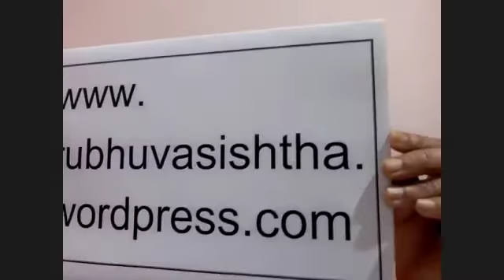Talk By Pujya Swami Shuddhabodhananda (2 Oct 2021 zoom recording )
Key Messages  of Lord Krishna .
Full  recording  of the talk given by Pujya Swami Shuddhabodhananda ji  on 2 nd October 2021 .